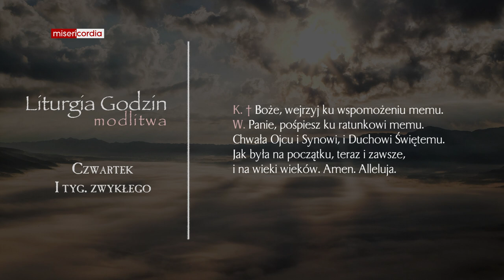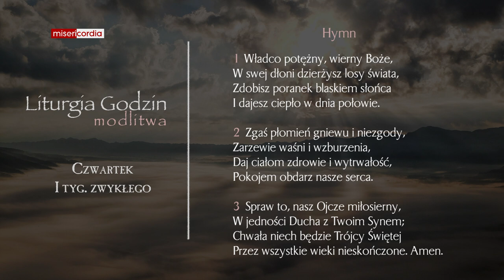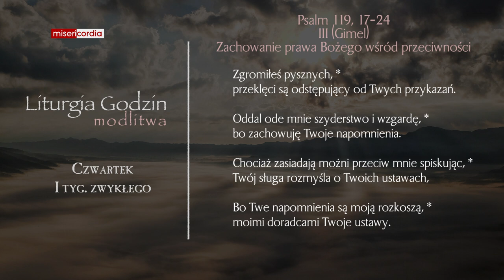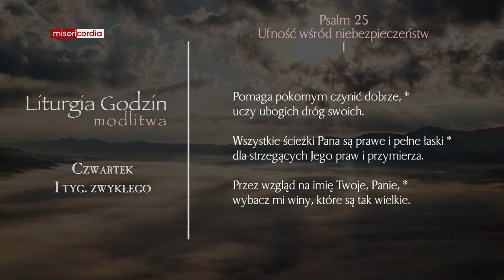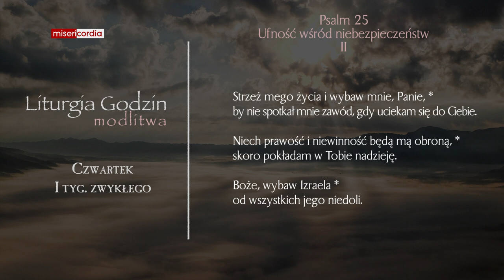Liturgia Godzin | Modlitwa Południowa | Czwartek, I tyg. zwykłego